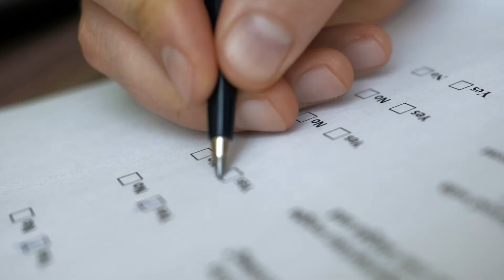Welcome to Performance!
Unlock your workforce and organizational talent with world-class performance management.